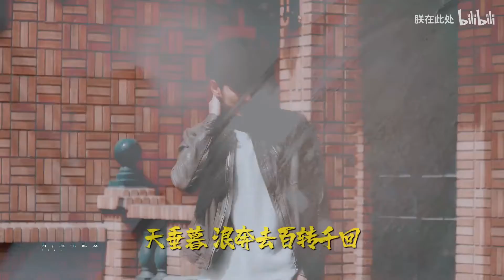【FMV】Bạch Vũ // Chào mừng tuổi 32 của diễn viên Bạch Vũ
山海–草东没有派对
不赴–凤凰传奇
Paperman–Christophe Beck